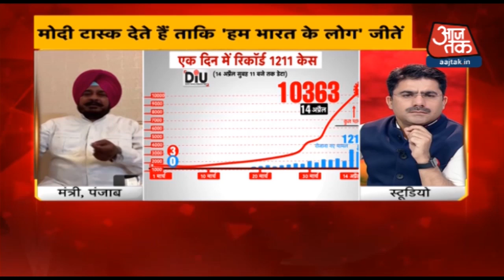बिहार में कोरोना के हालत पर बोले मंत्री संजय झा, 20 अप्रैल के बाद राज्य में स्थिति सुधरेगी